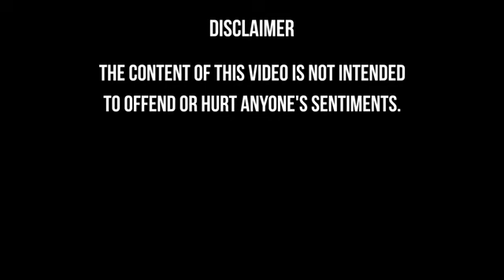The Chaddi Story | Standup Comedy by Sejal Bhat